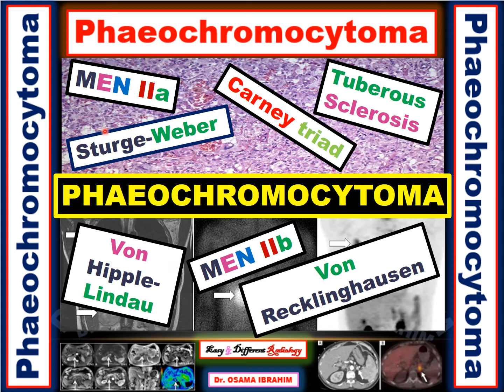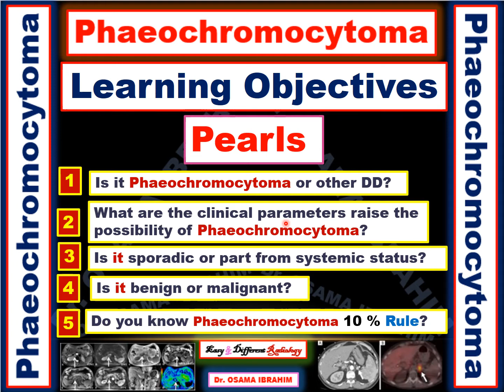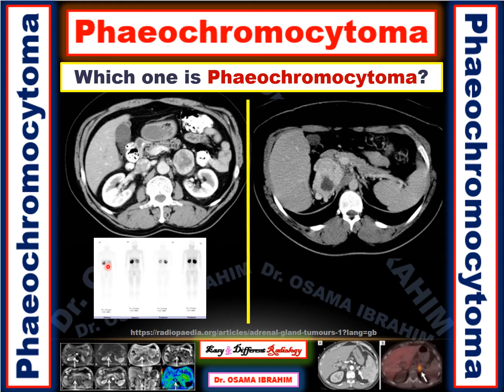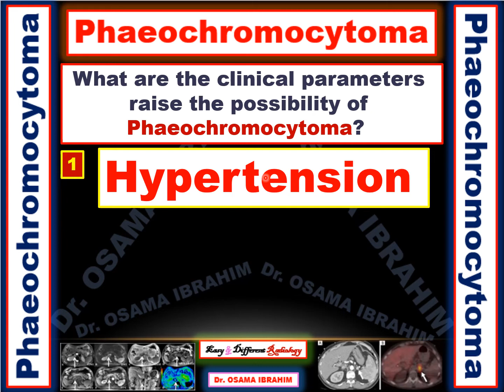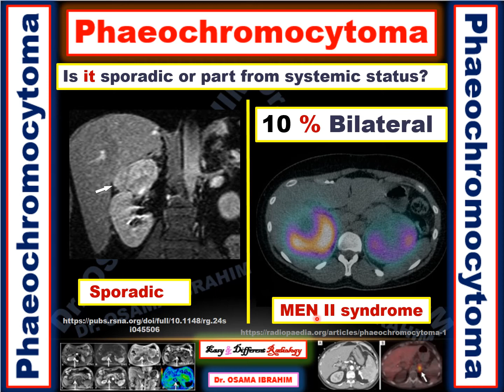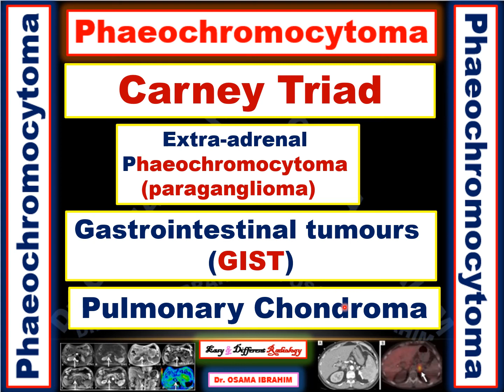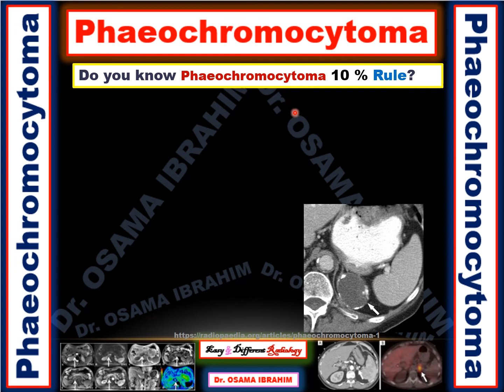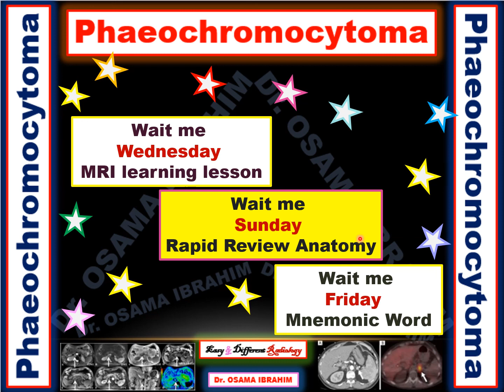Phaeochromocytoma as a part from systemic diseases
Learning Objectives
Is it Phaeochromocytoma or other DD?
What are the clinical parameters raise the possibility of Phaeochromocytoma?
Is it sporadic or part from systemic status?
Is it benign or malignant?
Do you know Phaeochromocytoma 10 % Rule?

1- You can find all presentations on Google search as:

Easy & Different Radiology
2- You can follow the next link of my Facebook group:
Easy & Different Radiology

You can follow the next specific links; which may be related to current presentation:

You can also follow my you tube channel EASY & DIFFERENT RADIOLOGY:
Wait me in Wednesday for MRI learning lesson
Wait me in Sunday for Rapid Review Anatomy
Wait me in Friday for Mnemonic Word